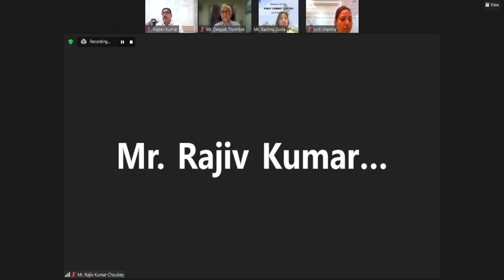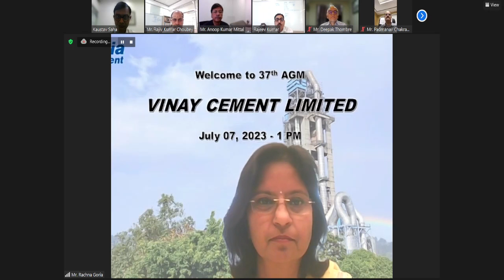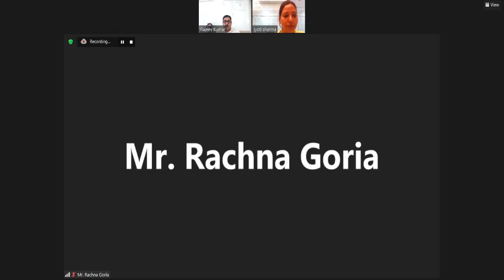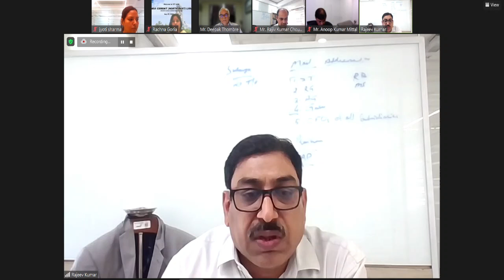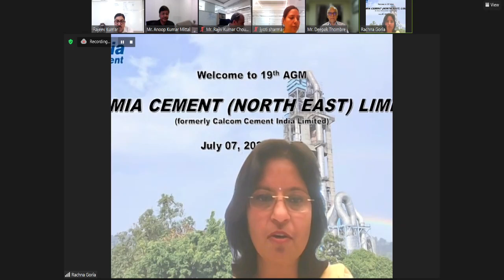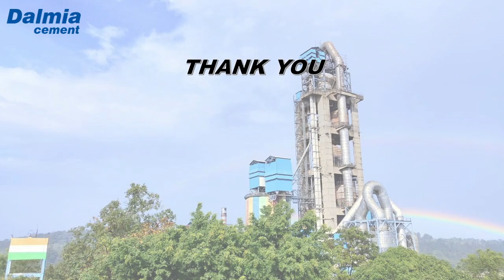Dalmia Cement (North East) Limited | AGM 2023